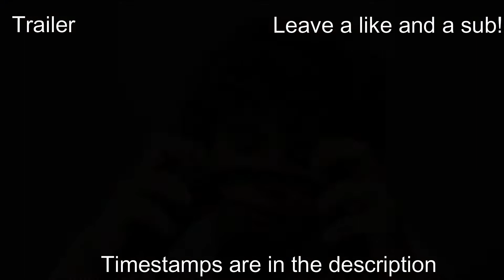ASMR ~ Relaxed tapping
Hello guys welcome back to a new video. Today i got a relaxing tapping video for you guys i hope you enjoy!

00:01    Trailer
00:15    Intro
00:41    DS case
02:52    DS game case
05:00    Wallet
07:19    Funko pop Box
10:17    Belt
13:05    Outro